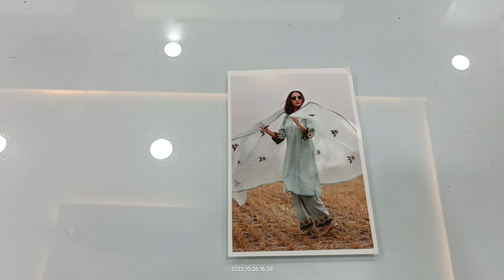Designer Cotton Suits ♥️/ For Orders